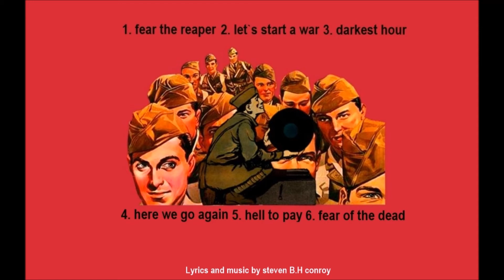CRACK OF DAWN - Let`s start a war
vocals - steven B.H conroy
guitar  - steven B.H conroy
bass   - steven B.H conroy
drums - steven B.H conroy